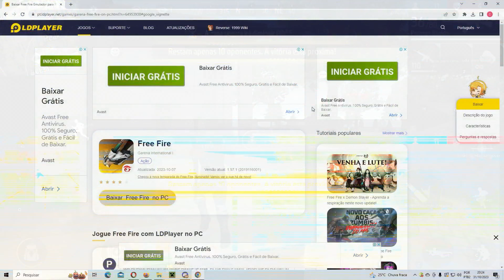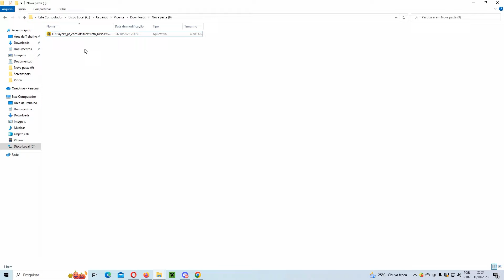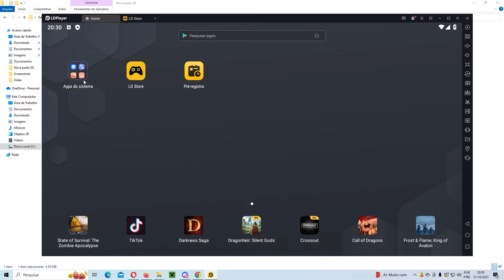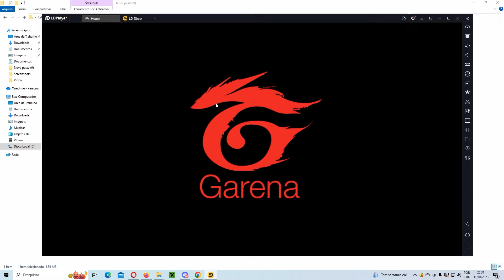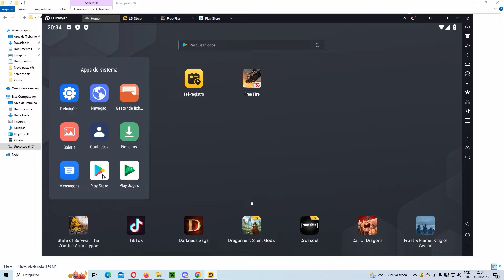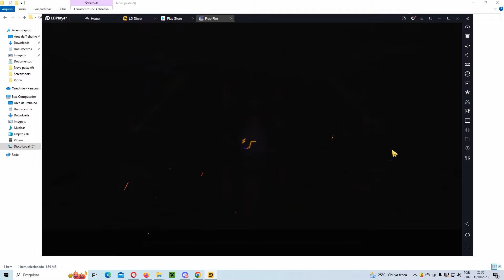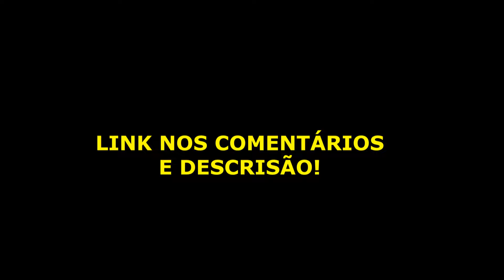Como Baixar Free Fire no Pc ou Notebook em 2024 (atualizado)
-Meu PC:
-AMD FX 6300 Six-Core

-TGwalker